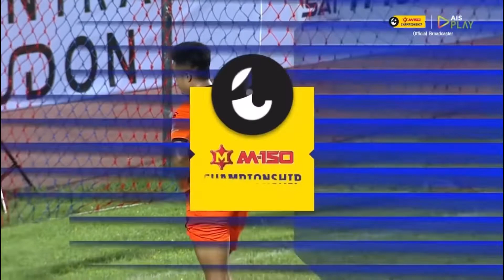V Elites : ปฐมทัตน์ สุดประเสริฐ - Season 2021/22